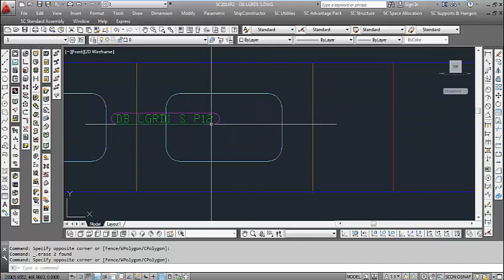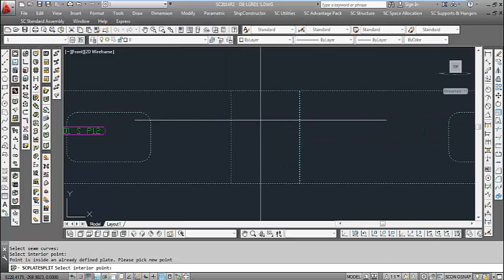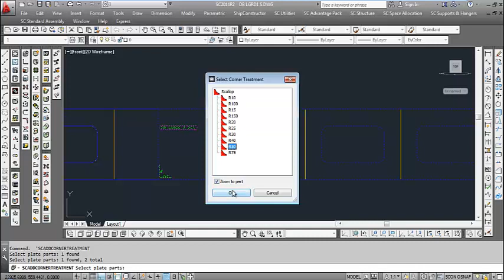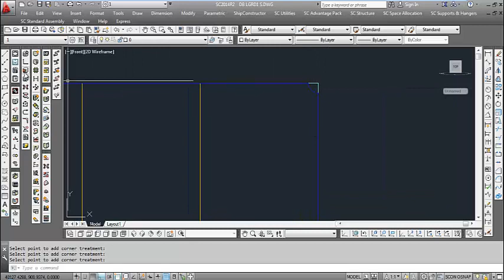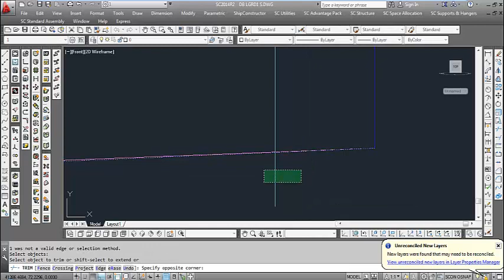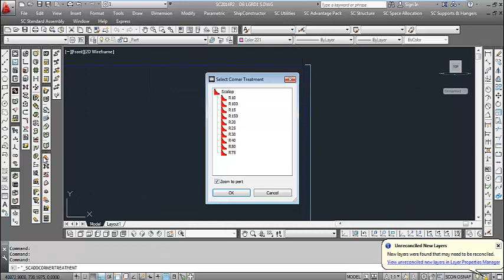SC STRUCTURE Part 2